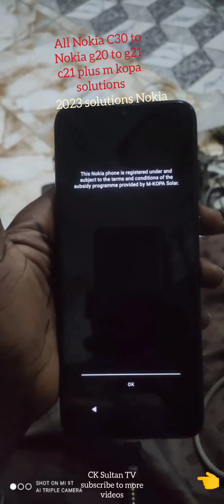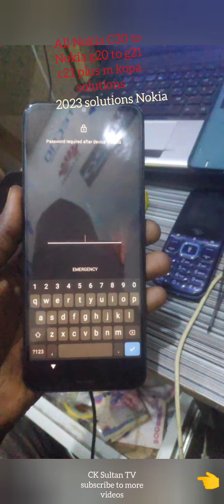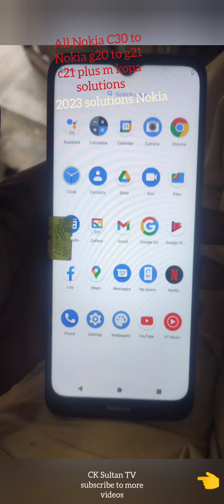All Nokia m kopa solutions Nokia c30 c20 c10 c21 plus G21 spd 2023